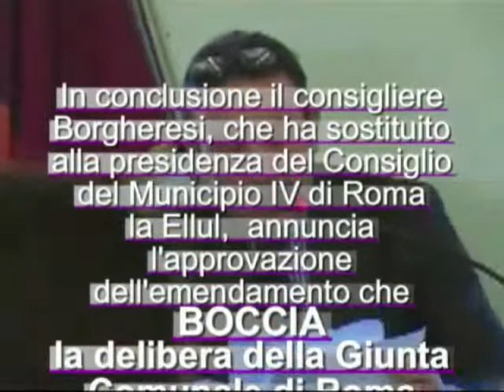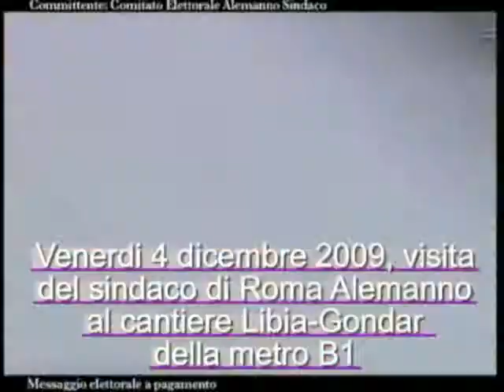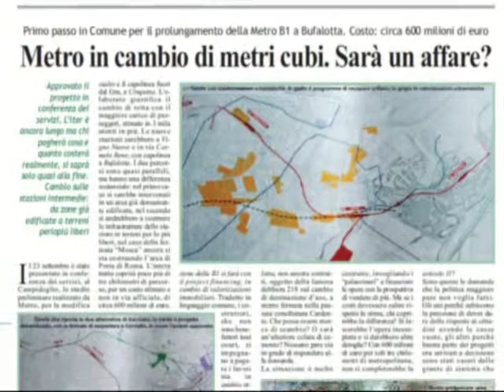Metro B1 a Bufalotta: intervista Bonelli Ghera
Di fronte alle notizie che vanno diffondendosi sulla realizzazione del tratto finale della metro B1 da piazzale Jonio a Bufalotta con project financing finanziato con ulteriori interventi di "valorizzazione immobiliare", si diffonde l'allarme nel Municipio IV, che ha già detto nel 2007 un forte NO di consiglio municipale e di gente alla famigerata Delibera di Giunta Comunale n.218/2007, detta Delibera Bufalotta, e che teme di vedersene scodellare ancora una volta oggi i contenuti, con un ulteriore devastante colata di cementi su un territorio già al collasso, per realizzare un prolungamento di una metro che potrebbe invece essere realizzato come metropolitana leggera a costi molto inferiori.
Dopo il suo duro appello contro il Cementificio in Municipio IV, in occasione della diretta del TGR-Lazio da piazza Minucciano del 2 novembre 2010, il presidente del Municipio Cristiano Bonelli ribadisce il suo convinto NO a queste valorizzazioni immobiliari, sia in conclusione della trasmissione "La Casa della Città" di Radio Popolare di lunedì  22 novembre 2010, dedicata alla Cementificazione del Municipio IV, che da ultimo in un'intervista in esclusiva con questo Blog TG-Roma Talenti, rilasciata proprio all'interno dei cantieri Metro B1 di via Scarpanto sabato 28 novembre, che presentiamo in questo video.
E' significativo notare che questi recentissimi interventi confermano la risposta a suo tempo rilascataci proprio da Bonelli --ad una nostra precisa domanda- in una  sua vecchia intervista del 9 marzo 2008, in parte anch'essa qui riproposta.
Il problema della cementificazione, di ulteriori "valorizzazioni immobiliari", e delle necessarie ma compatibili opere pubbliche, viene infine subito proposto, nel corso di una seconda intervista subito seguita, anche all'assessore alle Opere Pubbliche Fabrizio Ghera, pur non competente sulle Metropolitane seguite dal collega Sergio Marchi assessore alla Mobilità, segnalandogli che su questo delicato tema la giunta Alemanno rischia moltissimo in termini di consenso nel Municipio IV, uno dei tre municipi letteralmente devastati dalle colate di cemento consentite dalla giunta Veltroni.
Un ultimo consiglio al sindaco Alemanno: faccia l'interesse della cittadinanza e non quello dei grandi gruppi economici, e lasci perdere chi l'ha consigliato nella vicenda Prolungamento Metro B1 a Bufalotta, e lo sta consigliando per l'intero settore delle metropolitane, ivi compresa la Metro C; si tratta degli stessi consiglieri di Veltroni che --a giudicare dai risultati conseguiti- hanno portato la maggioranza dell'ex sindaco alla durissima sconfitta dell'aprile 2008 !